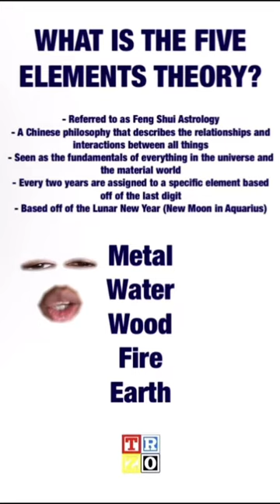Five Elements Theory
TRZO℠ does not allow any use of its personal name, brand, or intellectual property without any permission. TRZO Database℠ is a service mark of TRZO℠.